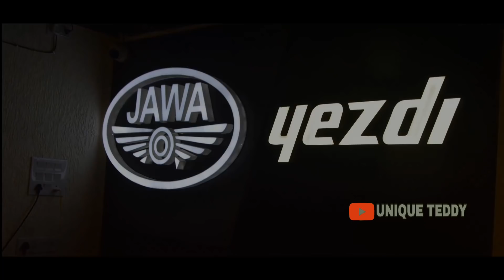Road Prank| Berhampur Teddy Bear Prank| Funny Teddy Bear prank| Indian Teddy prank| UNIQUE TEDDY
Road prank| Berhampur Teddy Bear prank| Teddy Bear irritating college student| India| Odisha

Irritating college student teddy prank

✔IMPORTANT NOTICE- Permission has been taken from the all peoples shown in this video to upload

Your Querie:-

UNIQUE TEDDY
Water Baloon Throwing Prank
Water Ballon Prank
Holi Prank
Holi Special Video
Teddy Bear Mascot